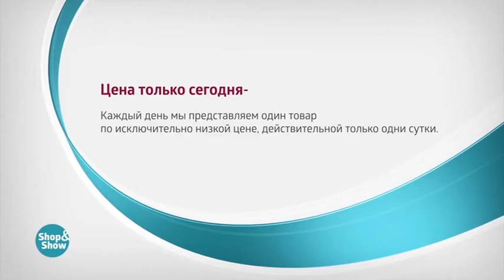Комлект Ифиона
Обзор на товар Комлект Ифиона